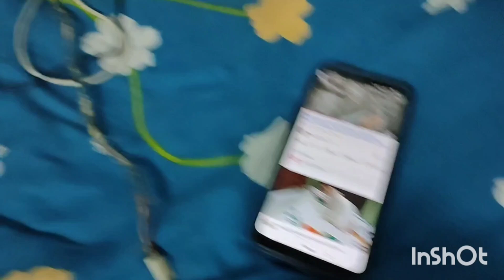pets pet petlover petlovers cat cats catvideos catlover catlovers